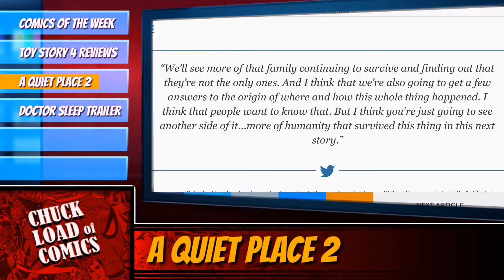A Quiet Place 2 2020 | Plot Details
New plot details for A Quiet Place 2 coming out March 2020. Directed by John Krasinski!!!